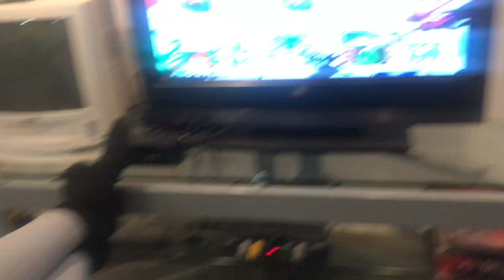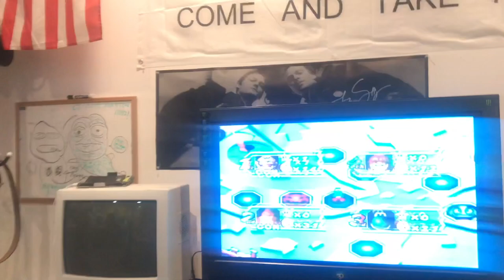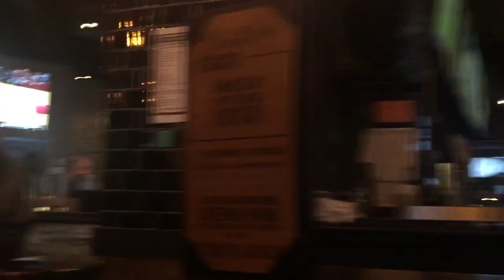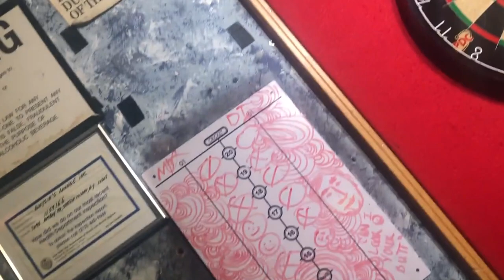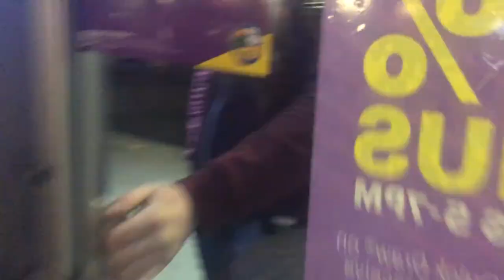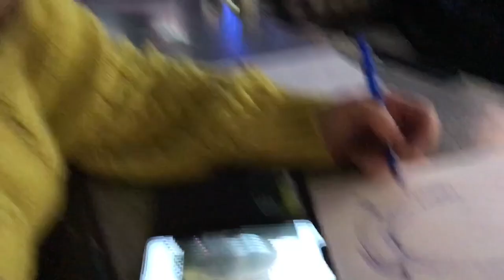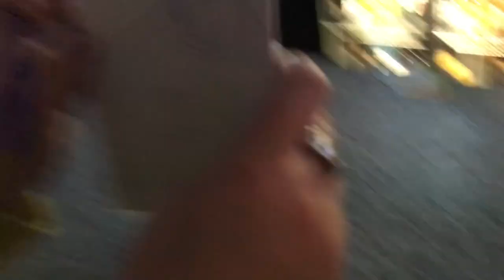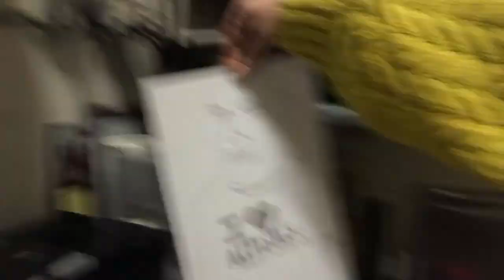The Aloysia's Chronicles PT. 1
Hi everyone! We're Cap and Liv! Enjoy a vlog of us being drunk idiots interviewing people about Sanjaya from American Idol plus more.